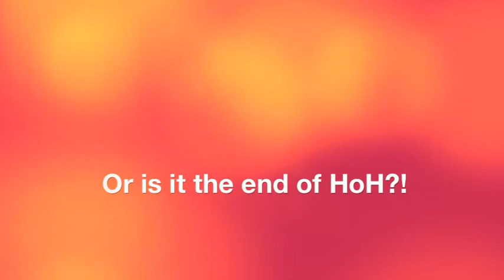House of Heroes SBATCT Vlog 4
The fantastic fourth installment of the Super Bigtime American Traveling Concert Tour, brought by you by House of Heroes — recently voted America's most historically accurate band.